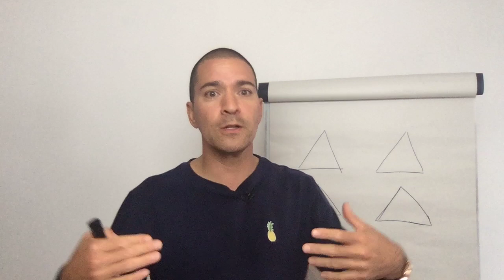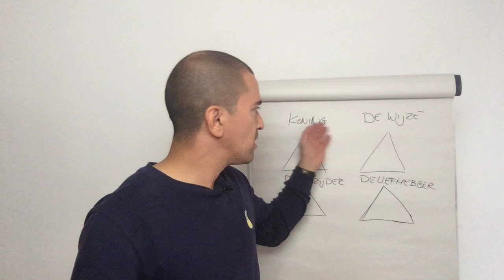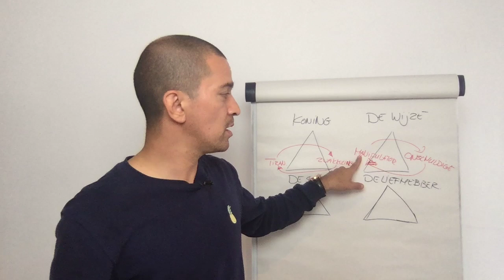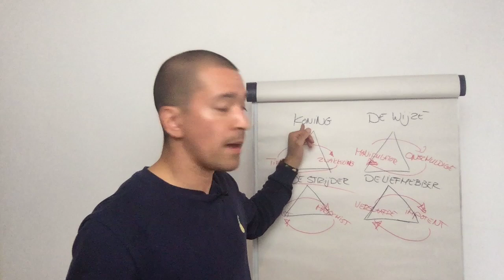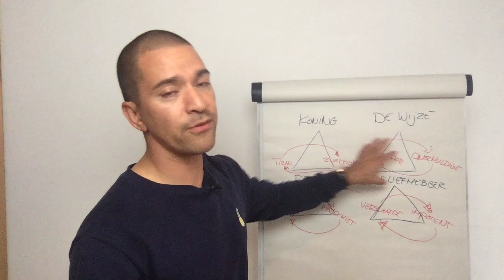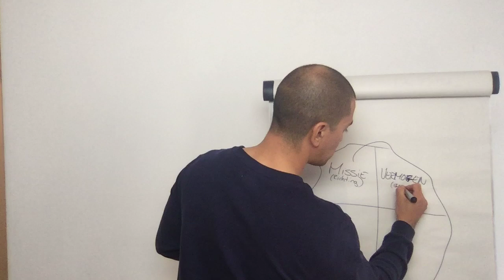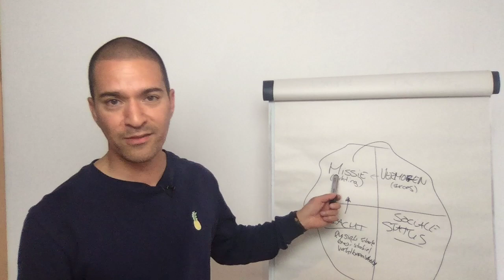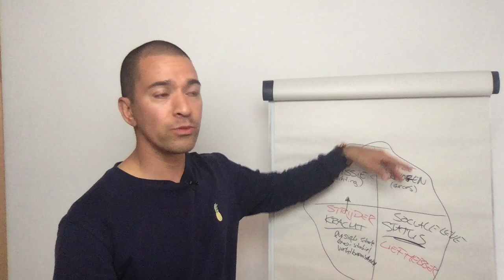Hoe word je een goede en aantrekkelijke man?